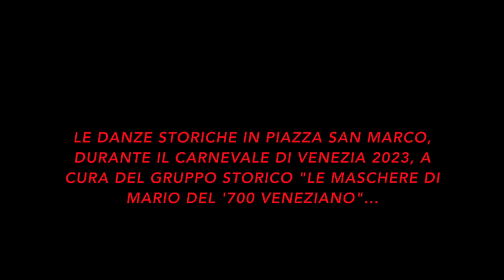Le "Danze Storiche" al Carnevale di Venezia 2023, seconda parte.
LE DANZE STORICHE IN PIAZZA SAN MARCO, DURANTE IL CARNEVALE DI VENEZIA 2023, A CURA DEL GRUPPO STORICO "LE MASCHERE DI MARIO DEL '700 VENEZIANO"...